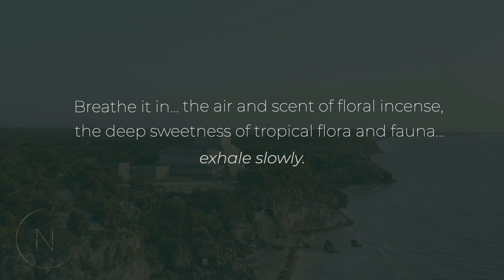📍Nuup / Tulum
Presale Condos
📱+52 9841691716